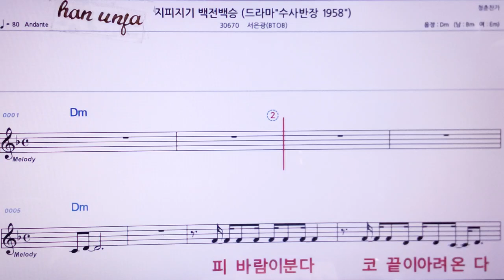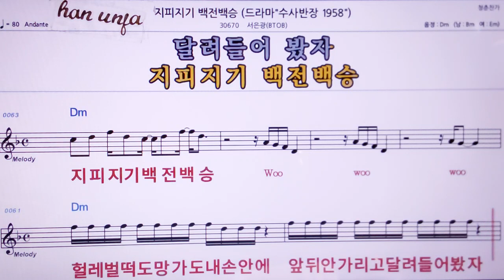💖지피지기 백전 백승/서은광(BTOB) 👍MR,노래방, 악보, 코드,Karaoke With Sheet Music